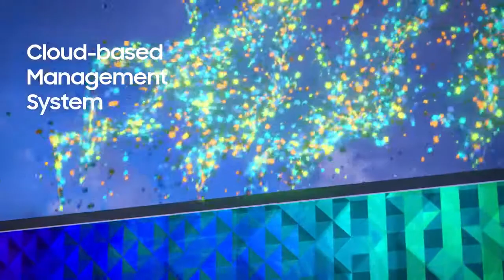Introducing Samsung's Outdoor LED, the XPR B I Displayfort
Samsung Electronics America, Inc. is proud to introduce the newest product in its outdoor LED display portfolio, the XPR-B, a flexible, all-in-one display solution for a variety of small and medium-sized businesses including schools, local entertainment complexes, quick-serve restaurants (QSRs) and hospitality. Dubbed the ‘LED in a Box’ the XPR-B comes complete with a simple, web-based content management solution allowing business owners, restauranteurs and administrators to disseminate important information quickly.

Displayfort - Complete Hardware & Software Display Solutions